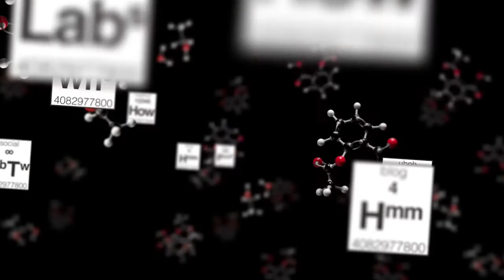Restoring Human-Ness to an Increasingly Technological World with Susan Etlinger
Susan Etlinger had always expected she would graduate from college and get a job teaching poetry at “some leafy college”, perhaps in New England. It is remarkable then where she ended up; being a data analyst at Altimeter Group.

Having recently given an incredibly successful and moving TED talk on ethical data usage that garnered over one million views, Susan is here for some human to human conversation about injecting that human-ness back into data in a technological world with Bryan Kramer.

The Pitfalls Humans Fall Into
Susan talks about both the importance of data and the pitfalls humans fall into when interpreting, collecting, and using it, contending that data can rarely accurately present an entire picture, therefore requiring serious critical thinking and curiosity.

She suggests that when relying solely on numbers, important information can be passed over entirely as humans are rarely able to know when our own frame of reference may hide possibilities from us.

The Trend of Autonomous Technologies
Susan cautions too, the usage of data in today’s world, advocating for sustainable data use, entailing a high level of ethics and trust between individuals and businesses. She also analyzes the trust between individuals and another entity; algorithms.

She notes that as the trend of big data dips, rising is the trend of autonomous technologies, referring to technologies that depend on algorithms to operate. Susan points out the trouble with this: as we become more and more crucially dependent upon technologies and algorithms in unprecedented ways, our trust is eroding nowhere more quickly than it is in the technology sector.

Susan speaks about where technology is headed, the potential dangers of encoding algorithms, and why empathetic and curious human judgement is absolutely crucial to the whole equation.

In This Episode:
What images can mean for marketing, world politics, and culture at large
What data can cause us to miss
What is ethical data use?
The complicated relationship between humans and algorithms
What are the politics of databases?
The problem with our political system and technology
Where trust is being fundamentally eroded in our society
What futures of technology should concern us today?